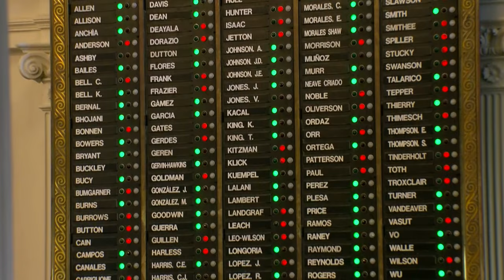Abbott and Paxton unseat fellow Republicans in Texas primaries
In the Texas House Republican primary elections, several incumbents lost their seats or are headed to runoff elections, largely due to high-profile campaigns by Governor Greg Abbott and Attorney General Ken Paxton targeting Republicans who opposed school choice legislation or voted for Paxton's impeachment in May 2023, including House Speaker Dade Phelan who will face a runoff election.